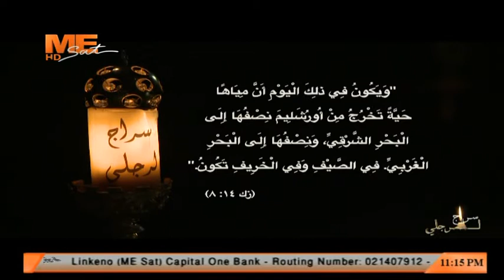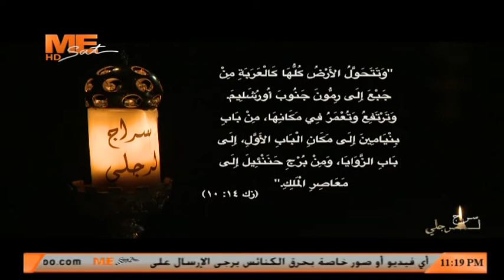تفسير سفر زكريا الاصحاح (14) بداية من آية (5) - القس موسى نصري - برنامج سراج لرجلي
13 يوليو 2019 ..